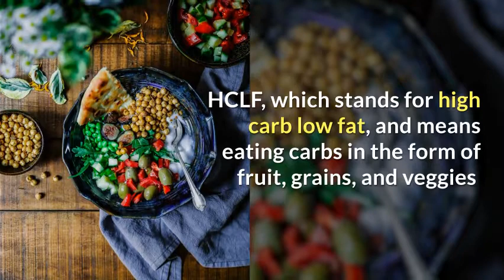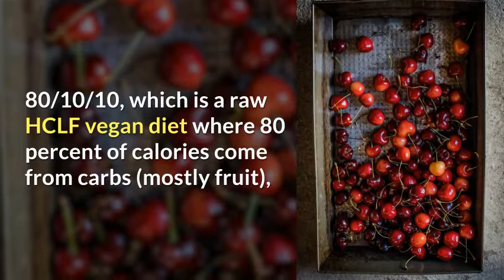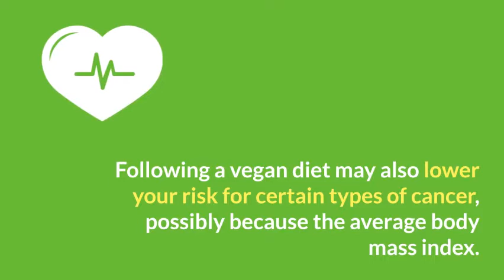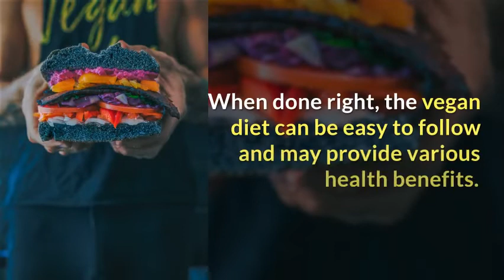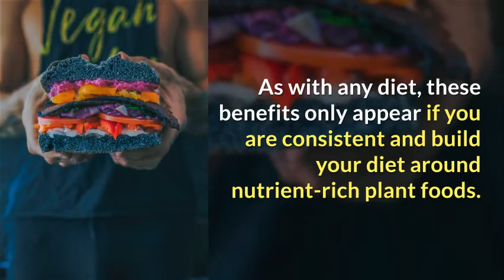Vegan Diet | Lose Weight Quickly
Vegan Diet | Lose Weight Quickly, Vegan Diet maintains Cholesterol, prevents heart diseases, prevents certain types of Cancer, Improves Skin Condition. Check Out the types of vegan diet and the benefit & challenges faced once you follow a Vegan Diet.